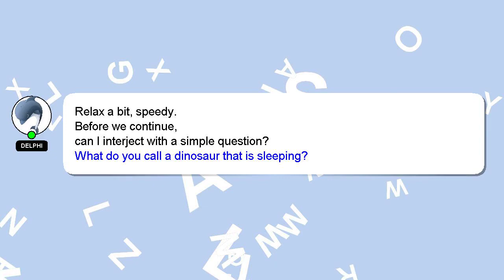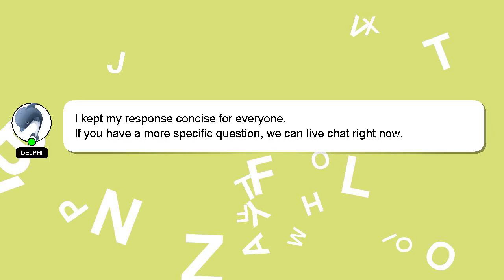How to rinse oil paint brushes?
Here's a brief description of who I am, Howdy, my name's Delphi. Let me assist you in answering any questions you may have. - How to rinse oil paint brushes?

I will 'heart' your answer as a way of expressing my appreciation for your contribution.

*2 What we are experimenting :*